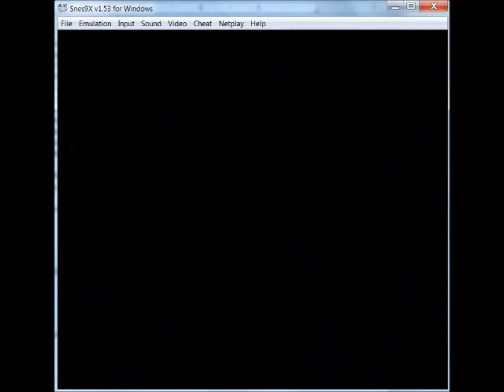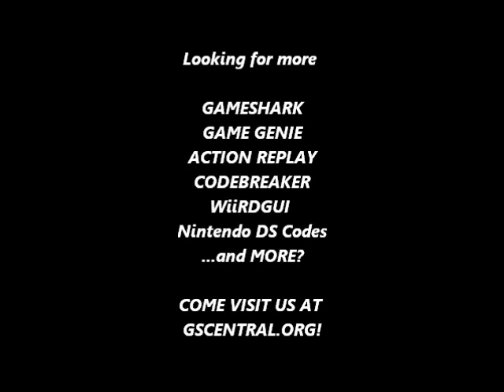GSCentral.org - Earthworm Jim (SNES) - Hit Anywhere (Gun) (GG)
Hit Anywhere (Gun)
6D01-776D
F901-77AD
6D63-7401
By nolberto82.